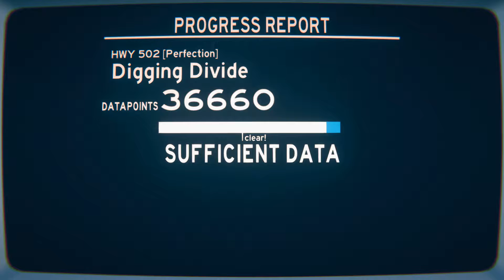Overpass - HWY 502 - Digging Divide ACUPLE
lamp giraffe

raise ur antlers buckoes